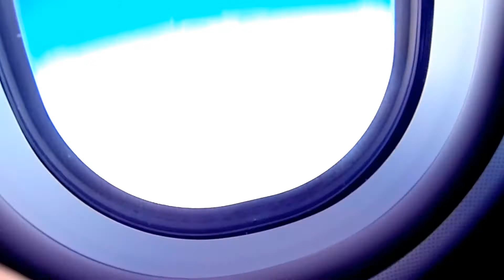Flight from Moscow to Havana (SVO-HAV) 22 sep. 2014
Фрагмент посадки и 14-ти часового перелета из Москвы в Гавану. Aeroflot AirbusA330-200